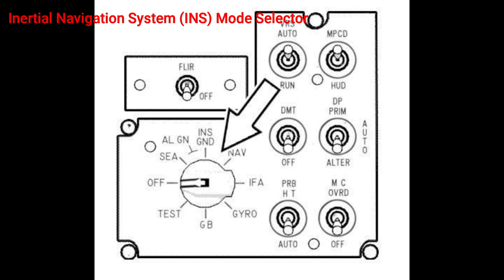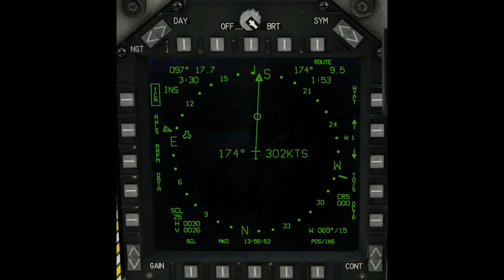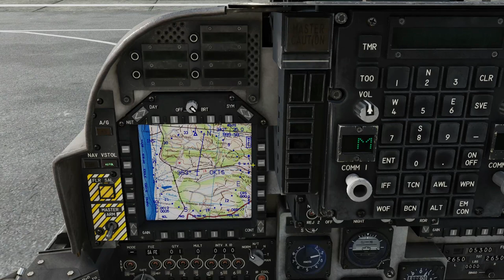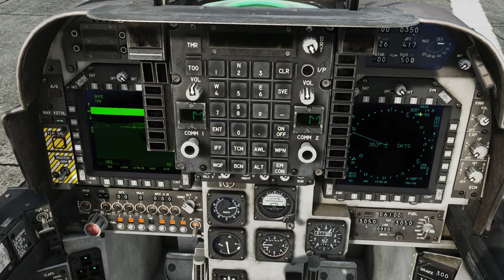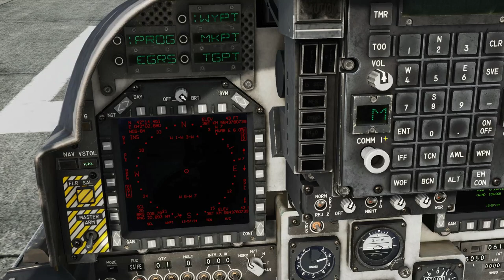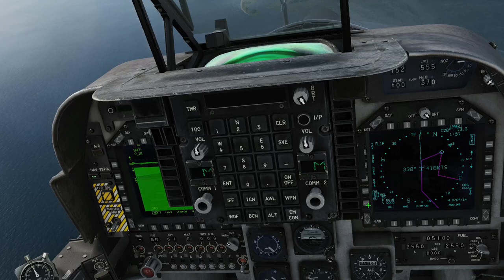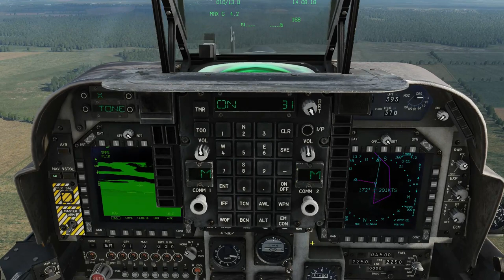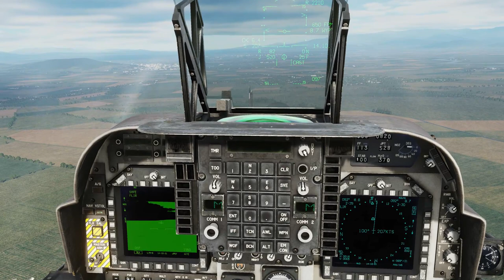RAZBAM AV-8B Navigation Tutorials | DCS | DCS World | Digital Combat Simulator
Navigation Tutorials in the RAZBAM AV-8B Harrier II.

00:00 Inertial Navigation System (INS) Selector
01:53 Electronic Horizontal Situation Display (EHSD) Symbology
03:00 Tactical Air Navigation (TACAN)
09:21 All Weather Landing System (AWLS)
19:24 Editing and Adding Waypoints in Cockpit
26:22 Sequential Route Following
34:24 Non-Sequential (NSEQ) Route Following